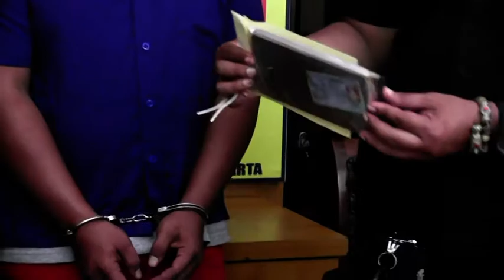PELATIH RENANG CABULI MURIDNYA - JOGJA TV